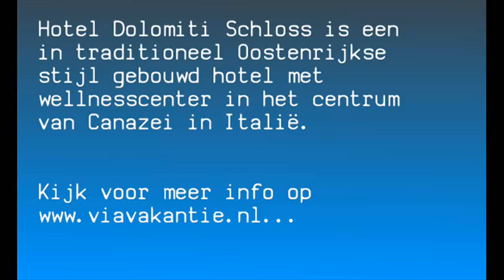Hotel Dolomiti Schloss in Italië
Hotel Dolomiti Schloss | Italië | Val di Fassa | Canazei | Meer info op